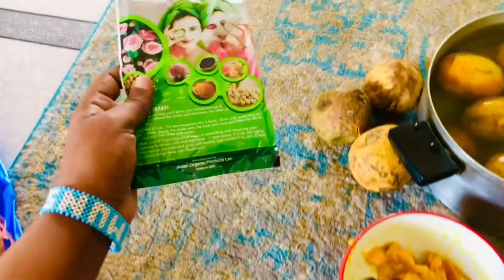Gift 🎁 from my family 🇸🇴